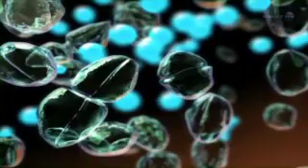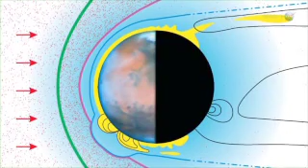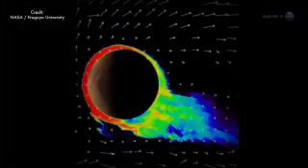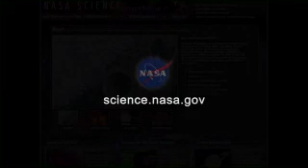What Happened to Mars? A Planetary Mystery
Mars was once on track to become a thriving Earth-like planet, yet today it is an apparently lifeless wasteland. A NASA spacecraft named MAVEN will soon journey to Mars to find out what went wrong on the Red Planet.